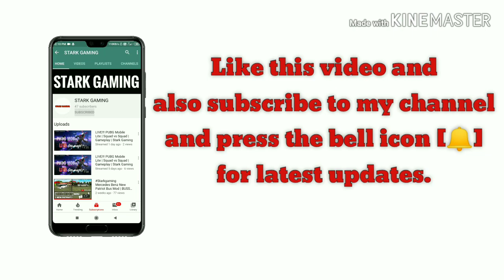K.S.R.T.C Scania Metrolink Bus Mod | BUSSID | Stark Gaming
Heartily Welcoming you to a new video. Here's a new Scania Metrolink Bus mod. Hope you all liked it.

🚩 Mod Credit - Game Station Kannada

Like my Facebook Page.

Intro Credit -
Song - Easy Go
Artist - Grandtheft, Delaney Jane
Album - Easy Go
Licensed to - WMG, Because Music

Outro Credit -
Song - Star Wars- Imperial March(Goblins from
Mars Trap Remix)
Owner- Goblins from Mars